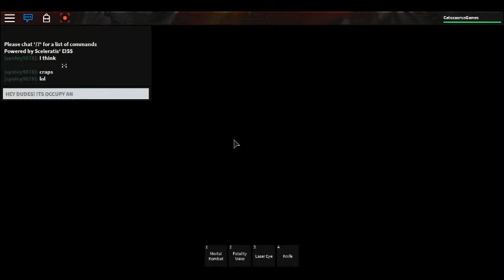Mortal Kombat X | SONIC IN MORTAL KOMBAT (Roblox)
well, theres sanic for you. happy? i dont know who is nat.